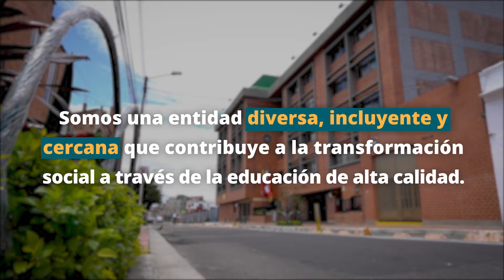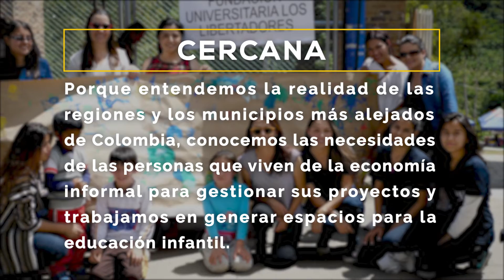Factor 1 : ¿Cuáles son los diferenciales que caracterizan y constituyen el sello Libertador?